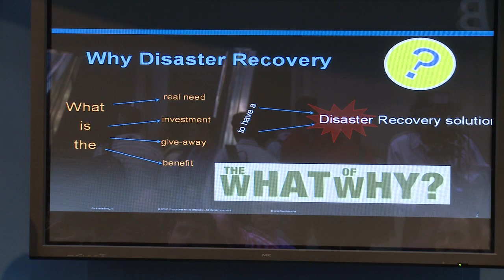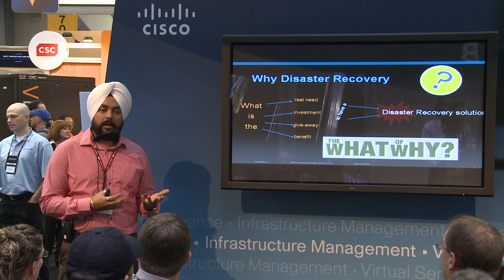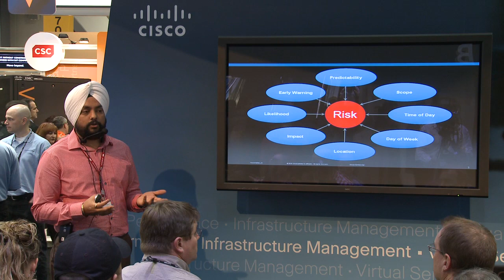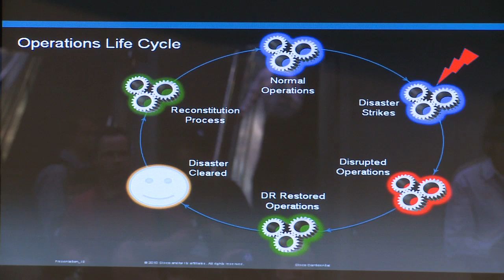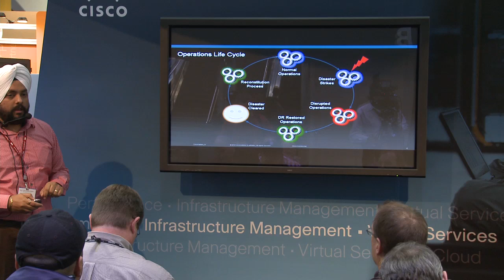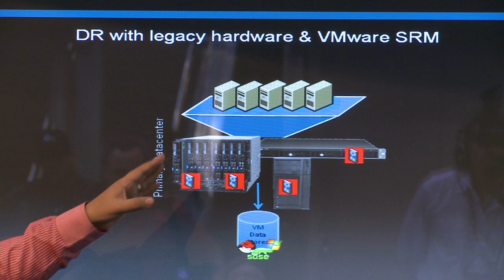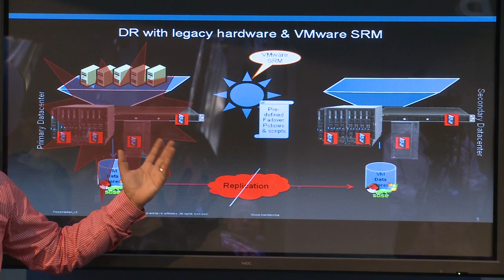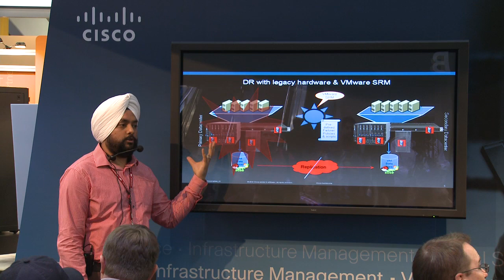Disaster Recovery with Cisco UCS and VMware SRM (Part 1)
Harpreet Singh, Cisco Solutions Architect talks about VMware Site Recovery Manager on Top of vSphere/Cisco Unified Computing System to Provide a DC Failover Solution - VMworld 2010 (Part 1)